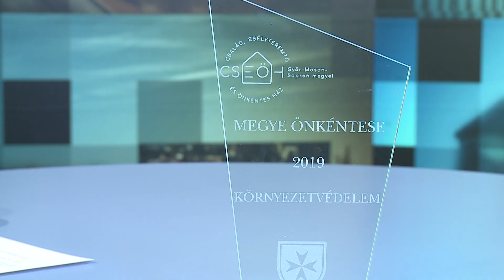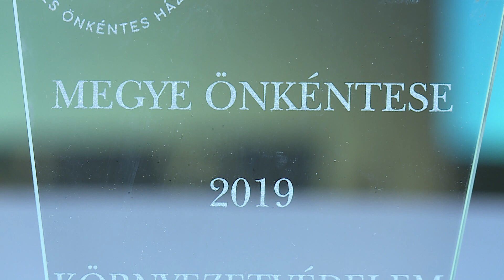Mozaik - Közéleti magazin - Vendég: Dr. Varga Mária - 2020.03.06. - Péntek - Sopron TV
A Sopron TV szerda kivételével minden hétköznap megjelenő, Sopron és környékét érintő közéleti hírháttér műsora. Vendégünk: Dr  Varga Mária növényvédelmi szaktanácsadó.